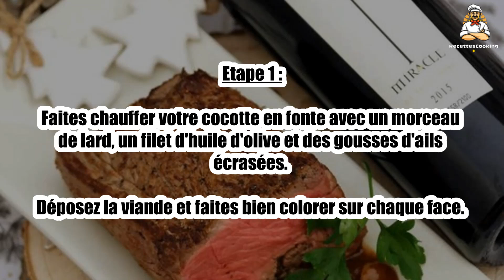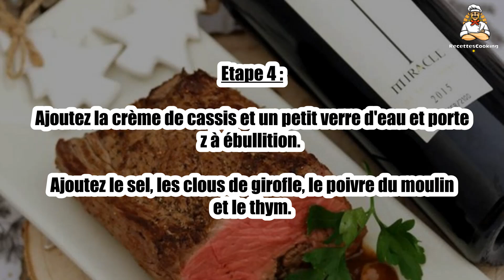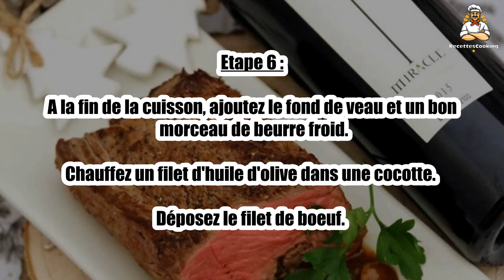Recette : Filet de boeuf sauce aux échalotes confites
Bonjour à tous, aujourd’hui recettescooking.com vous présente la recette suivante : Filet de boeuf sauce aux échalotes confites

TEMPS TOTAL : 50 min
Préparation : 20 min
Cuisson : 30 min

Ingrédients :

700 g Filet de boeuf (ou rôti de boeuf) de chez votre boucher
1 Morceau de lard
2 gousses Ail
1 cuil. à soupe Sucre roux
15 cl Crème de cassis
1 Brin de thym
3 Clous de girofles
1 cuil. à soupe Fond de veau
Huile d'olive
Beurre
Sel

Etape 1 : Faites chauffer votre cocotte en fonte avec un morceau de lard, un filet d'huile d'olive et des gousses d'ails écrasées.

Déposez la viande et faites bien colorer sur chaque face.

Etape 2 : Enlevez-la de la cocotte et laissez reposer dans un plat.

Épluchez les échalotes et gardez-les entières.

Etape 3 : Ajoutez les échalotes dans la cocotte et laissez blondir légèrement pendant 3 minutes.

Saupoudrez de sucre roux et laissez caraméliser quelques minutes.

Etape 4 : Ajoutez la crème de cassis et un petit verre d'eau et portez à ébullition.

Ajoutez le sel, les clous de girofle, le poivre du moulin et le thym.

Etape 5 : Laissez mijoter pendant 25 minutes à feu doux et à découvert.

Enlevez la branche de thym et les clous de girofle.

Etape 6 : A la fin de la cuisson, ajoutez le fond de veau et un bon morceau de beurre froid.

Chauffez un filet d'huile d'olive dans une cocotte. Déposez le filet de boeuf.

Etape 7 : Laissez cuire 5-7 minutes de chaque coté pour obtenir la cuisson désirée. Laissez reposer 5 minutes.

Servez le filet de boeuf sur un joli plat de service avec la sauce aux échalotes confites.

Etape 8 : Vous pouvez accompagner votre viande avec des petits légumes vapeur ou un écrasé de pommes de terre.

00:00 Recette : Filet de boeuf sauce aux échalotes confites
00:20 Informations sur le temps de cuisson
00:32 Ingrédients
00:46 Etape 1 : Filet de boeuf sauce aux échalotes confites
01:00 Etape 2 : Filet de boeuf sauce aux échalotes confites
01:16 Etape 3 : Filet de boeuf sauce aux échalotes confites
01:29 Etape 4 : Filet de boeuf sauce aux échalotes confites
01:43 Etape 5 : Filet de boeuf sauce aux échalotes confites
01:58 Etape 6 : Filet de boeuf sauce aux échalotes confites
02:12 Etape 7 : Filet de boeuf sauce aux échalotes confites
02:25 Etape 8 : Filet de boeuf sauce aux échalotes confites